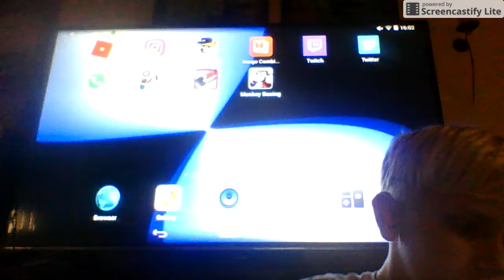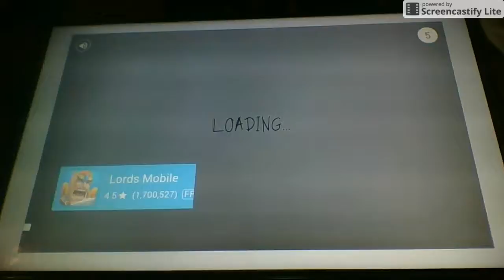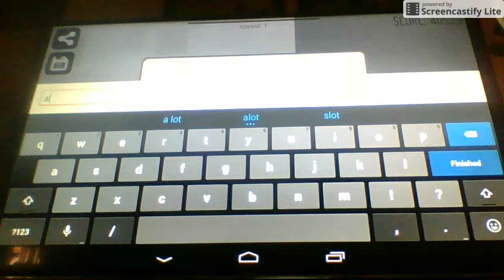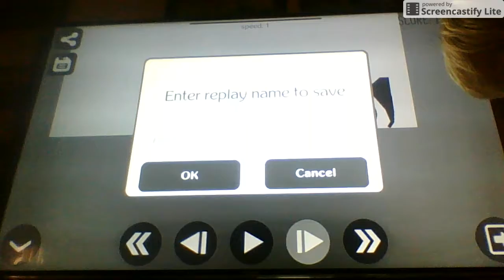Stickman Dismount I Tablet #1